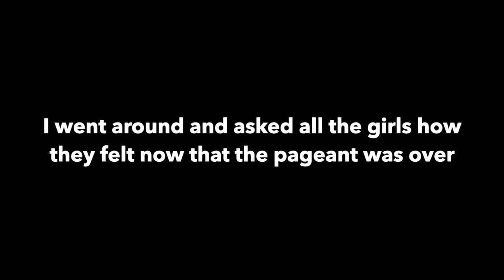PAGEANT DAY!!!! | Miss Chinatown USA 2022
It's officially PAGEANT DAY!!! This pageant took a lot of time and preparation but I was ready to give it all I got! I think I did pretty well for it being my first pageant!

I represented Miss Chinese Chicago in the Miss Chinatown USA 2022 Pageant.